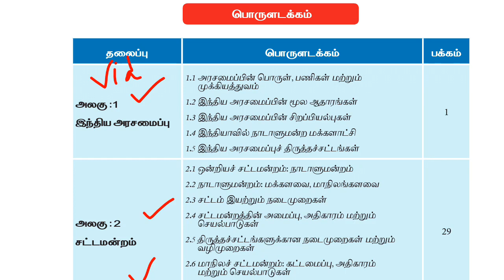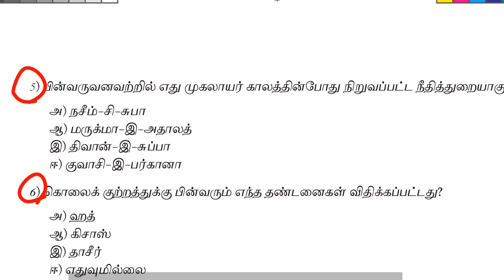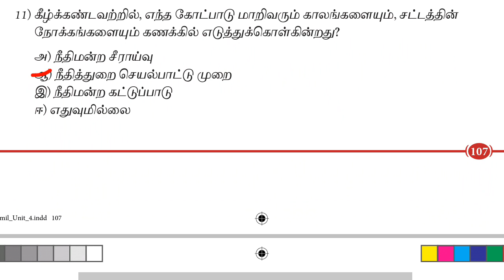12th new book polity book back answers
12th new book polity book back answers